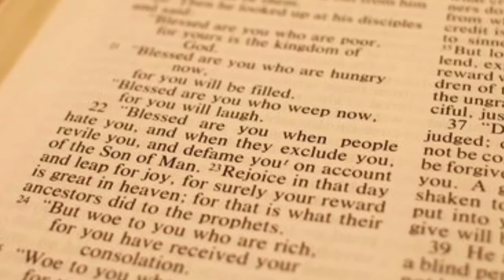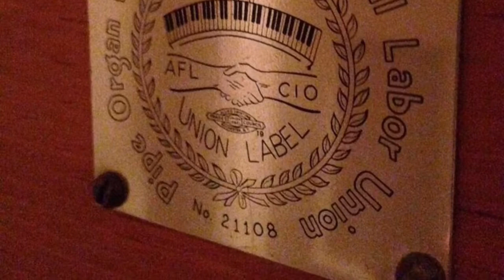Rhapsody - Clifford Demarest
The Kathryn Stevenson Pipe Organ Endowment Foundation at First United Methodist Church in Charlotte NC